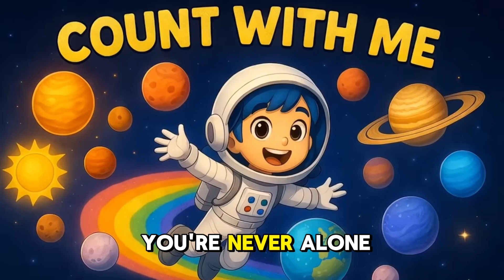🌌 Count the Planets with Me! | Zoe’s Solar System Song for Kids 🚀✨`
Let’s count the planets together — from Mercury to Neptune… and Pluto too! 🚀🌌
Join Zoe on a magical space adventure through the solar system. This fun and educational kids’ song teaches the names of the planets in order from 1 to 8, with a bonus stop to meet Pluto, the dwarf planet!

Each planet has its own unique beat, movement, and visual style. Perfect for preschoolers, toddlers, and little explorers who love space, counting, and catchy songs.

🌍 Explore planets with facts and fun
🪐 Sing and dance with Zoe in space
💫 Includes bonus Pluto verse!
Which planet was your favorite? Be in touch and let us know!

TIMESTAMP
00:00 – Intro: Fly with Zoe
00:06 – Mercury (1)
00:14 – Venus (2)
00:22 – Earth (3)
00:30 – Mars (4)
00:38 – Jupiter (5)
00:46 – Saturn (6)
00:54 – Uranus (7)
01:02 – Neptune (8)
01:10 – Bonus: Pluto
01:18 – Finale: Count with Me!

New to "Zoe Explores the World" channel?
🌎 Join Zoe — a curious, smart, and adventurous girl — as she explores science, nature, holidays, history, and so much more!
🧠 Our videos are made to spark imagination, inspire learning, and make discovery FUN for kids
🎵 From catchy songs to exciting facts and magical adventures, Zoe brings the world closer, one fun story at a time!
💖 Every video is lovingly crafted from the heart of a mom, inspired by the wonder and joy of her own kids.

✅ Safe, educational, and full of wonder for kids and families.
✅ Perfect for preschool, kindergarten, and early elementary learners.